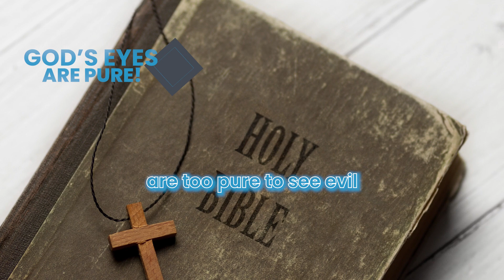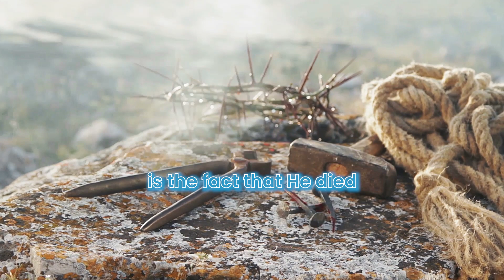✨ Divine Presence In Evil Darkness ✨god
Even though God doesn't walk in relationship with evil, we see many times in the Bible where God stands in the midst of evil and takes charge. Evil is no match for Jesus!